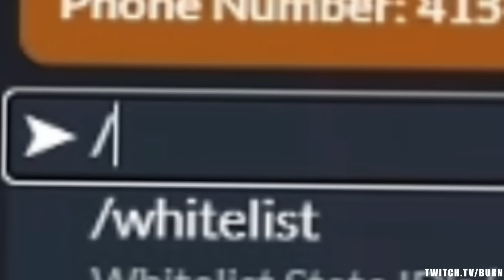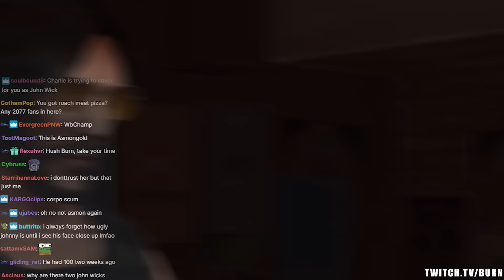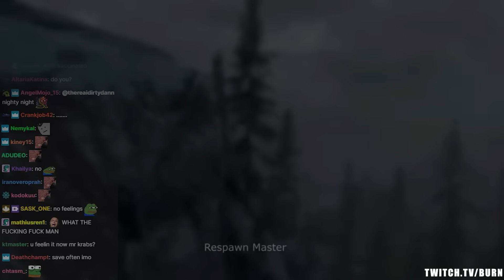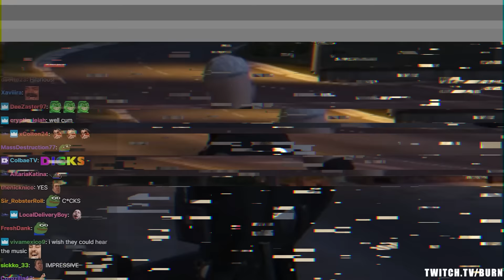Best of Johnny Silverhand - Burn GTA RP Highlights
*HAD TO MUTE MUSIC DUE TO COPYRIGHT RIPBOZO*

MAN THE VOICE HAS EVOLVED OVER TIME AMAZING! STREAM HIGHLIGHTS WOW FUN COOL

THUMBNAIL BY - @_yungchillionaire (instagram)